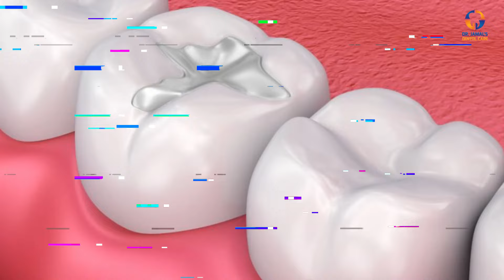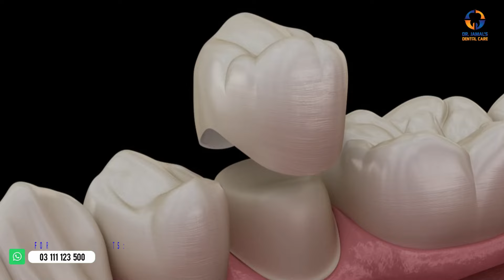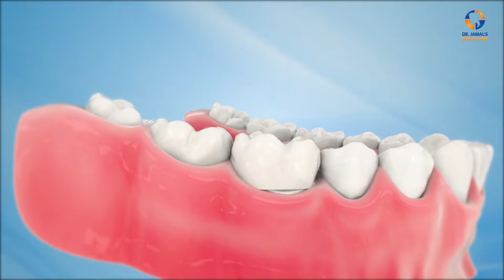5 Ways To Close Gaps Between Teeth | Spaces Between Teeth Solution | Best Option For You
Looking for a solution for gaps between teeth? 🤔
Here are 5 options that your dentist may suggest you to get those gaps closed between teeth.

Visit Dr. Jamal's Dental Care to get to know which option suits best for your case. 😊

🏥ADDRESS:

🦷 Dr. Jamal's Dental Care
~ANKLESARIA HOSPITAL
1st Floor, Room No. 47, Near Gul Plaza/Makki Masjid, Garden Road, Saddar, Karachi.

⌚Days & Timings:
-Mon to Sat
-Sundays off
-11 A.M. to 8 P.M.

~APPOINTMENT IS A MUST